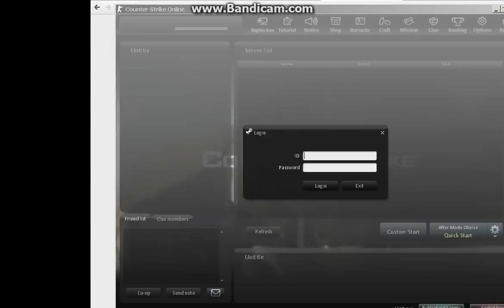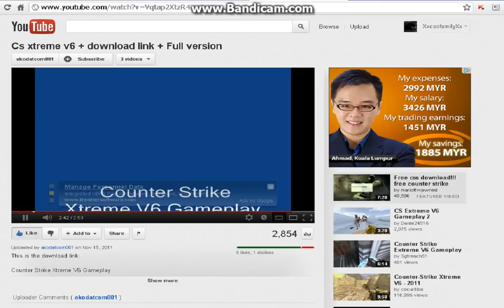Cs Online Zombie:The Hero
This Is The Best Cs Online!